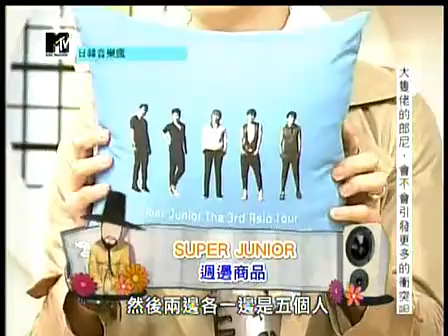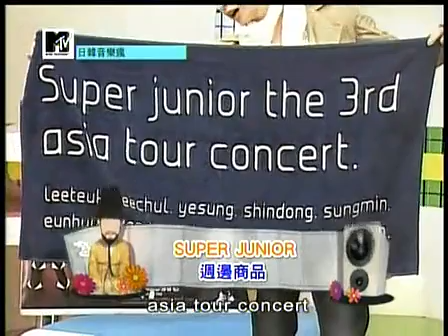110331 Taiwan MTV. SJ Super Show Ⅲ Peripheral Introduction -Taipei Stop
credits: 七禾页 @tudou.com